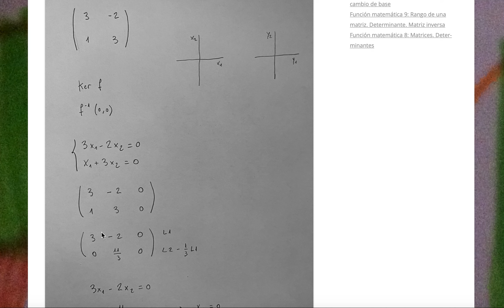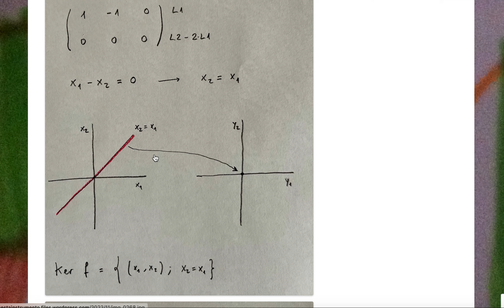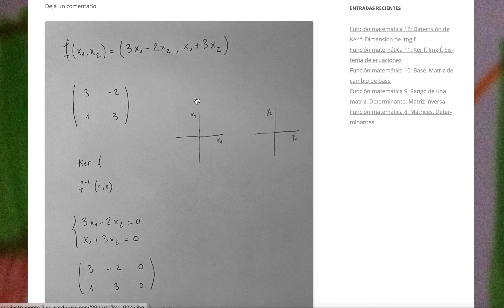Función matemática 12: Dimensión Ker f. Dimensión Img f